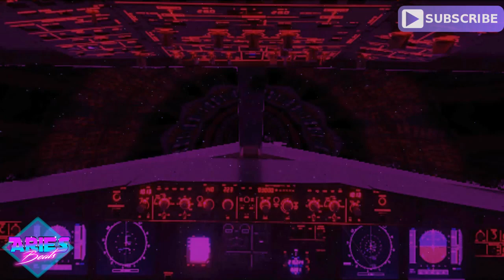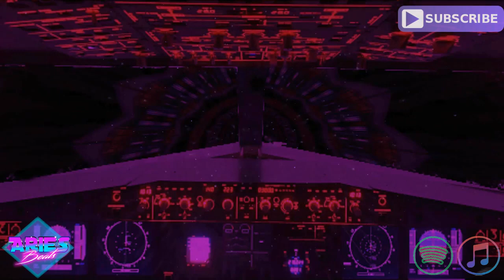Aries Beats Synthwave Dreams 2020 80s Retro Electro Dance New Dark Wave Pop